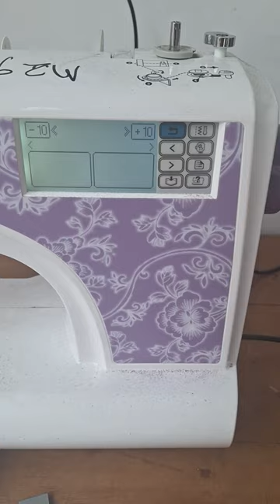M29 Keluhan mesin bordir minta instal ulang 01 - KIAN PERKASA SCMB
Bordiran rusak karena kotoran banyak